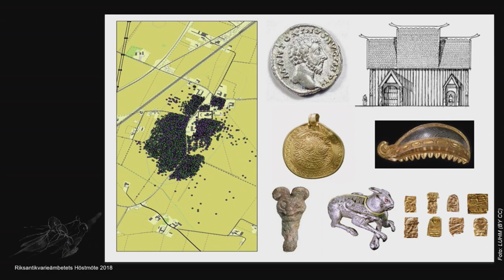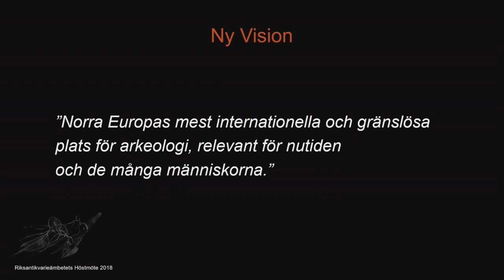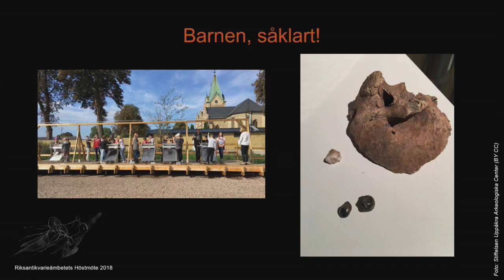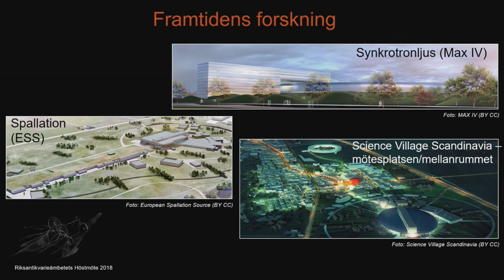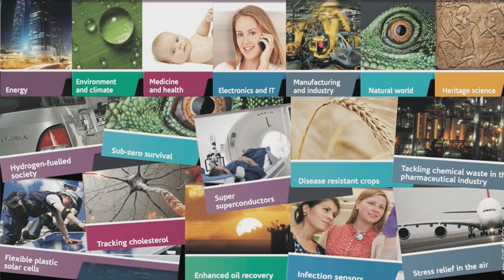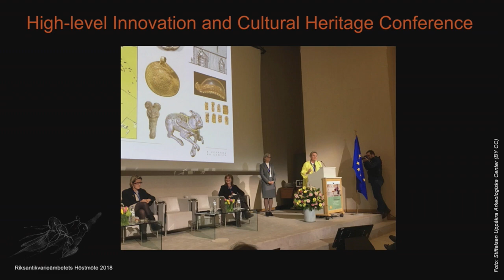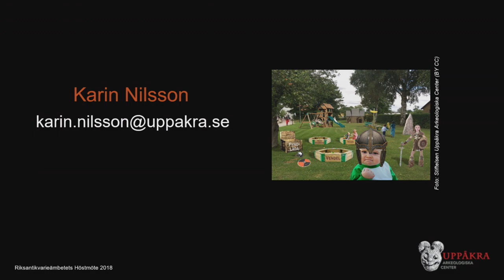Höstmöte 2018 - Karin Nilsson, Stiftelsen Uppåkra Arkeologiska Center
Karin Nilsson, Stiftelsen Uppåkra Arkeologiska Center
Under tusen år var skånska Uppåkra en maktplats. I dag är det en innovativ mötesplats med fokus på barn och arkeologisk metodik. I projektet ”forntid till framtid” får barn utforska arkeologiska gåtor från Uppåkra – som bara är utgrävt till 0,2 procent – med hjälp av data från två av världens främsta forskningsanläggningar.

Anläggningen Max IV är världens ljusstarkaste synkrotronljusanläggning och ESS, European Spallation Source är världens starkaste spallationsanläggning av neutroner. I anläggningarna, som finns i närbelägna Lund, uppmäts naturvetenskaplig data som kan appliceras inom det arkeologiska området. Karin Nilsson berättar om det innovativa samarbetet, som även uppmärksammats på EU-nivå.